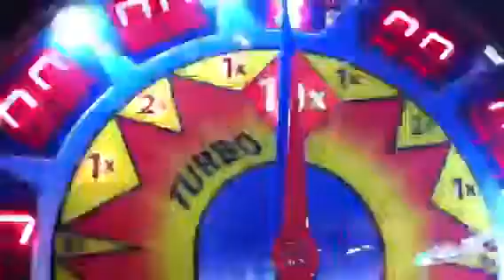Daniel made a mistake